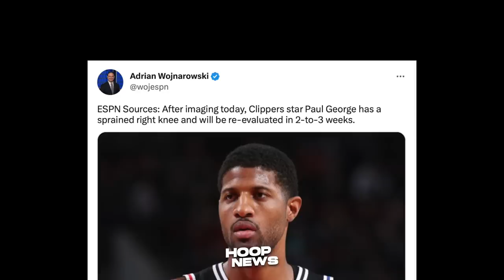First time lang ito Mangyari sa isang NBA game! Anyare sa Dallas Mavericks dito?